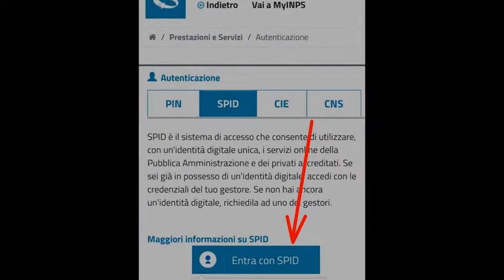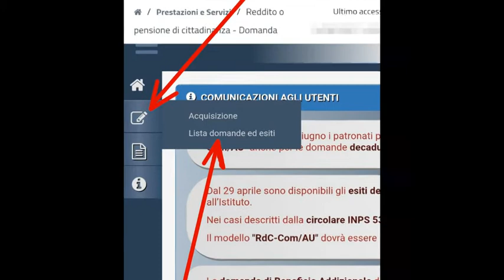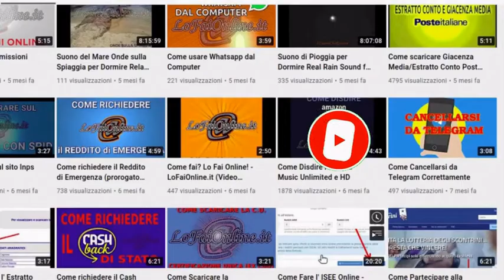Come vedere la Data di Pagamento del Reddito di Cittadinanza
In questa guida impariamo a guardare la data di pagamento del reddito di cittadinanza in autonomia sul sito dell'Inps. Così ogni mese potremo controllare da soli online la data dell'accredito.